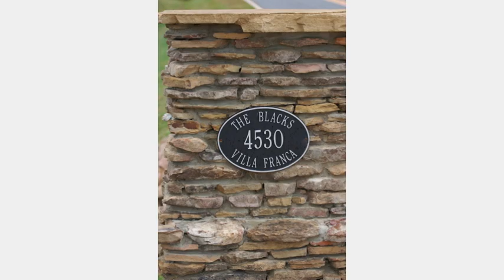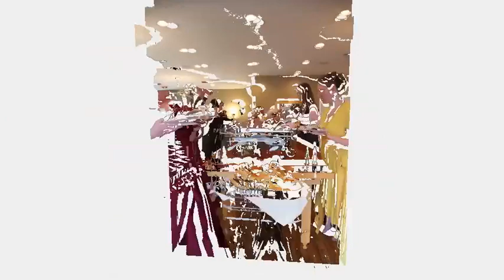Wedding Slide Show